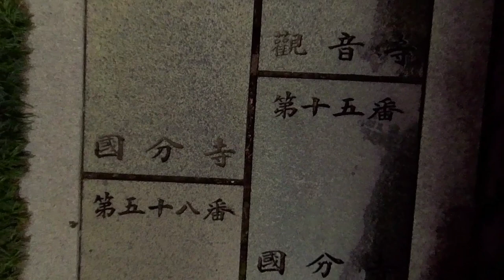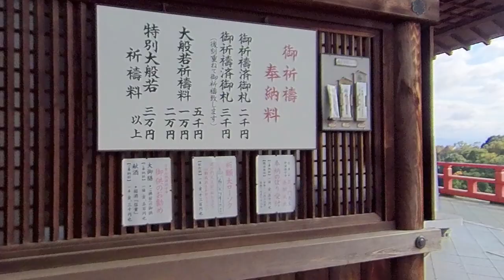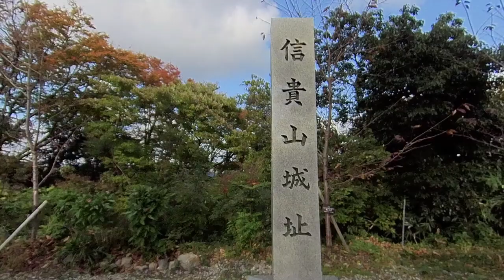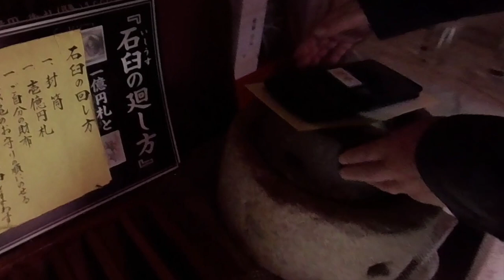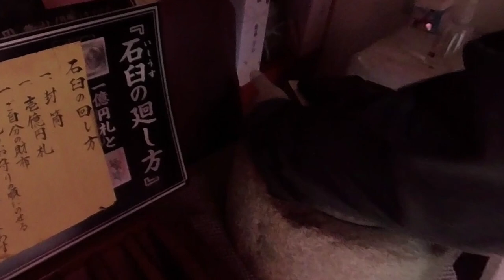Sigisan chogosonshi temple 朝護孫子寺 bishamonten 毘沙門天 信貴山 autumnleaves autumncolors insta360 iphone xr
There lived on Mt. Shigi a holy monk called Myoren. When Emperor Daigo fell seriously ill, the monk was given a royal command and prayed to Bishamonten for the recovery of the Emperor. His fervent prayer was successfully answered and Myoren achieved a quickly cure. Pleased with this miracle, the Emperor gave the prayer place an imperial title, "Chogosonshi-ji", which represents peaceful reign, protection of the country and long luck of posterity. The temple is also known as "Shigisan" and familiar to many people.

Bishamonten, one of the Seven Deities of Good Fortune, is believed to give four kinds of goods, success in business, wealth, good luck and wish fulfillment, most generously among them. The statue of Shigisan Bishamon-tenno represents a god of warfare dressed in armor and helmet, indicating his intention to sweep away any kind of hindrances in the world. Meanwhile his formidable expression on his face teaches us to have a strong mind and good patience to do anything no matter what adversity you would encounter. The holy staff with in his right hand symbolizing his message to give success in business as well as money and treasures as much as people wish if they are in their right mind. On the other left hand he holds a small pagoda; a symbol of good luck meaning that fortunes filled in the pagoda will be bestowed to believers as they hope.

The Main hall, where Daihannya-Sutra is chanted every day, is said to have been reconstructed by Toyotomi Hideyoshi in 1592 or by his son, Hideyori, in 1601; however, it is not known exactly when. Restored later, the hall was completed in 1746, but unfortunately it was burned down in 1951 in an electric fire. The existing Main Hall was rebuilt in 1958. It is constructed using an architectural technique called Butai-zukuri and allows visitors to enjoy a splendid panoramic view of the Yamato Plain.

★Recommended videos★

Shigisan Tourist Jofuku-in 成福院 Chogosonshi Temple 朝護孫子寺 信貴 奈良 Seven Gods 商売繁盛 insta 360 iPhone xr